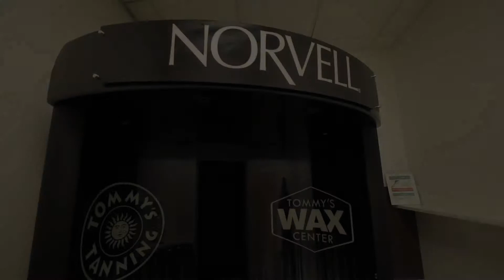CT Wedding Venue Vlog | Lets get Waxed!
CT Wedding Venue takes you with them while they visit Tommy's Tanning to learn about waxing. Ken and Vanessa vlog their experience getting waxed and explore tanning options as well! Did you know you can get your nose hair waxed???